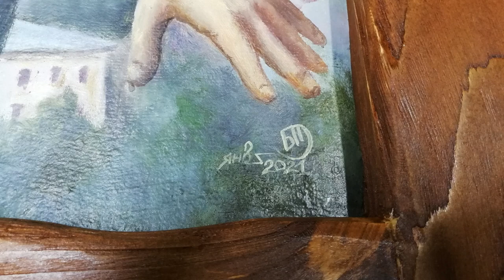Рама под картину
Если вам есть, что показать , посетите группу  "Сделай сам и покажи другим"

Рекомендую каналы моих друзей со схожей тематикой, заходите в гости к им будет интересно